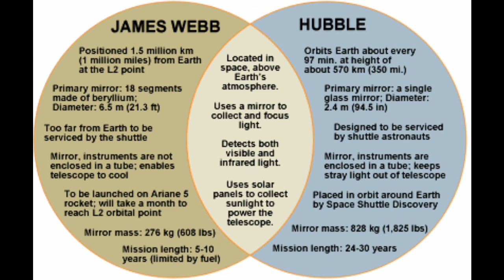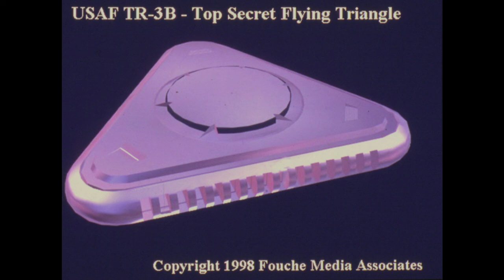NASA Finds Earth-like planet that may harbor Alien Life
NASA found a planet that may harbor alien life. Only one problem... it's pretty far from earth.